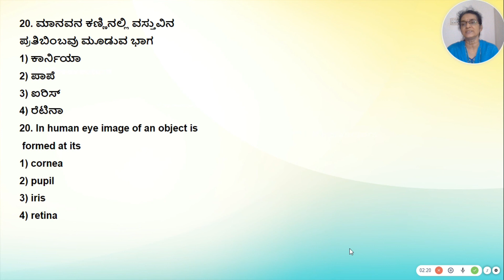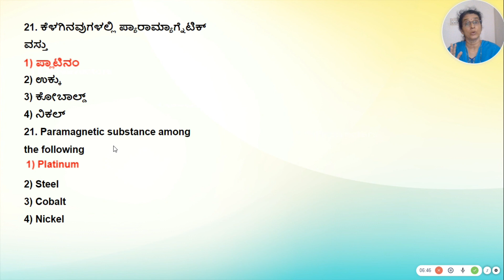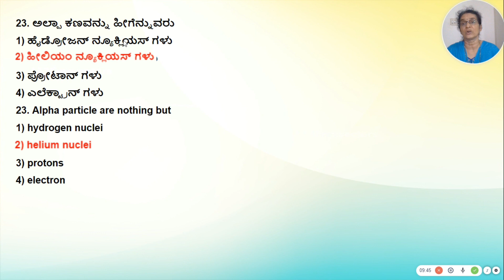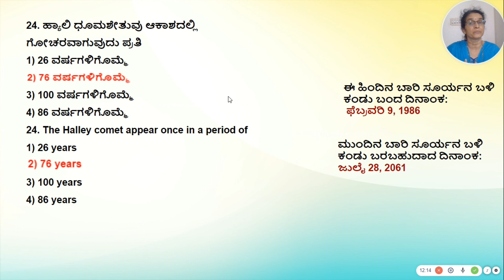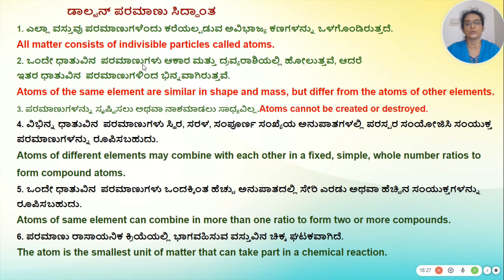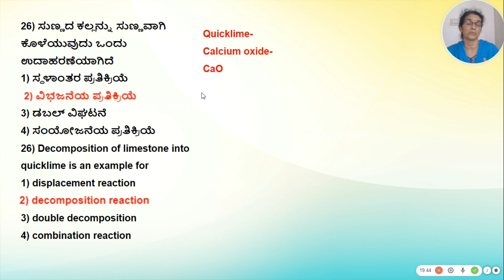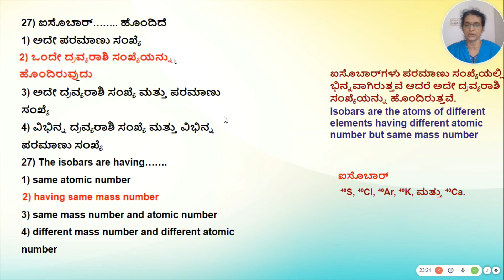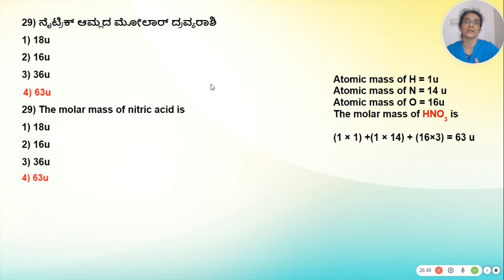ಪ್ರಶ್ನೆಗಳು confuse ಮಾಡ್ತಿವೆಯಾ..??? ಈ ವಿಡಿಯೋ ನೋಡಿ. GPT- Class 6-8 Science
6 ರಿಂದ 8 ನೇ ತರಗತಿಗಳಿಗೆ ಪದವೀಧರ ಪ್ರಾಥಮಿಕ ಶಿಕ್ಷಕರ  ಹುದ್ದೆಗಾಗಿ ನಡೆಯುವ ಪರೀಕ್ಷಾ ಅಭ್ಯರ್ಥಿಗಳಿಗೆ ಕೆಲವು ಪ್ರಶ್ನೆಗಳು ಯಾಕೆ ಗೊಂದಲ ಉಂಟುಮಾಡುತ್ತವೆ, ಇದಕ್ಕೆ ಪರಿಹಾರವೇನು? ಎಂಬುದನ್ನು ಮಾದರಿ ಪತ್ರಿಕೆ ಮೂರರ  ಬಹು ಆಯ್ಕೆ ಪ್ರಶ್ನೆಗಳನ್ನು ಉತ್ತರಿಸುತ್ತಾ ವಿವರಿಸಿದ್ದಾರೆ. ದೀರ್ಘ ಉತ್ತರದ ಪ್ರಶ್ನೆಗಳನ್ನು ಯಾವ ರೀತಿ ಕೊಡಬಹುದು ಮತ್ತು ಅದಕ್ಕೆ ಬರೆಯಬೇಕಾದ ಉತ್ತರಗಳನ್ನೂ ಈ ವಿಡಿಯೋದಲ್ಲಿ  ವಿವರಿಸಿದ್ದಾರೆ.